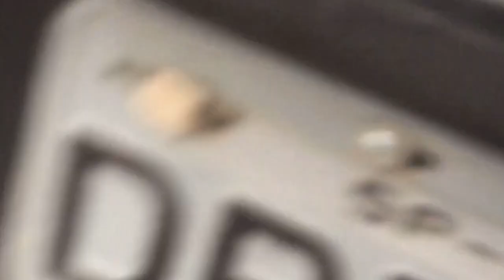Troca da Luz De Placa do Uno!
Fala rapaziada do Canal Uno 06, tudo bem com vocês?
Então rapaziada nesse vídeo estarei mostrando como é feito a troca da luz de placa do Uno, você que está com a luz de placa queimada e pretende trocar segue aí o passo a passo!
Rapaziada mais uma vez ajuda a fortalecer o Canal, Curta e Compartilha 👍🏻 Deixa sua sugestão de melhoria!
Vlw flw! 😉